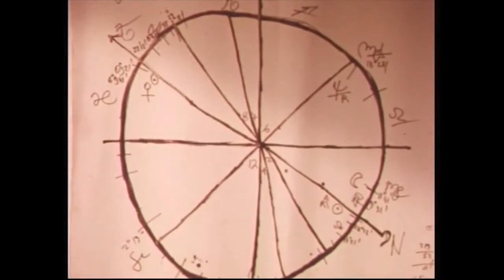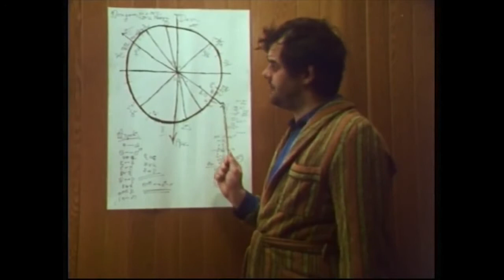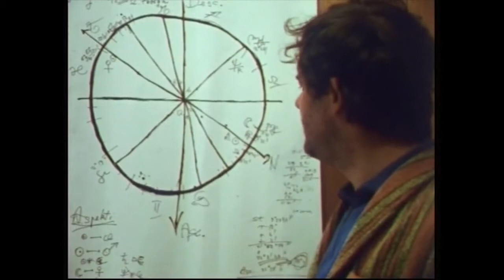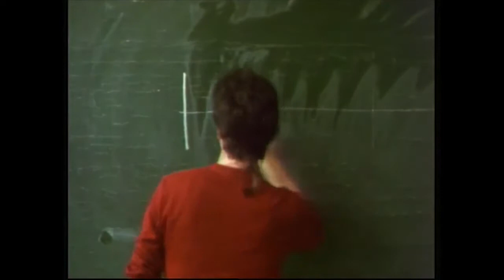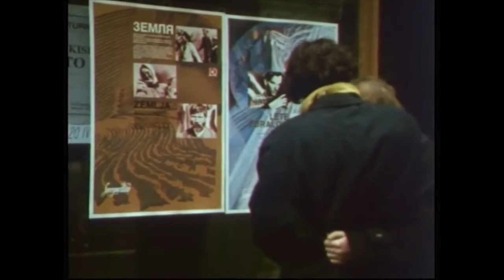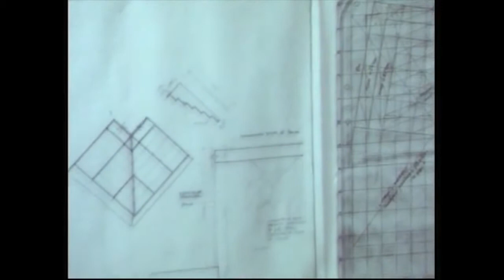Mjesec u Djevici (1988) - domaći igrani film - scenario i režija Dragana Disić.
Koprodukcija TV Zagreb i TV Beograd.